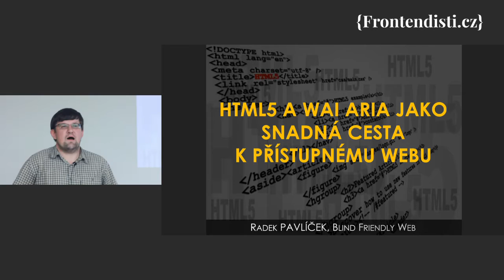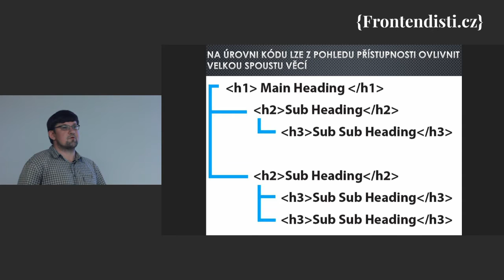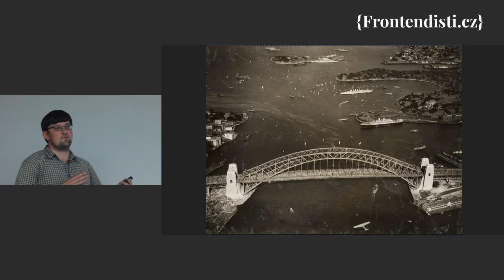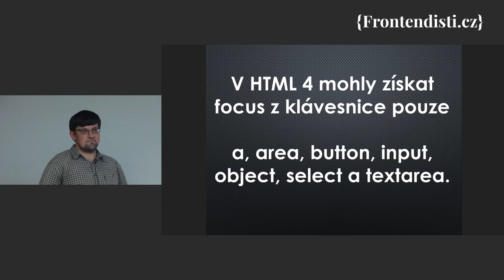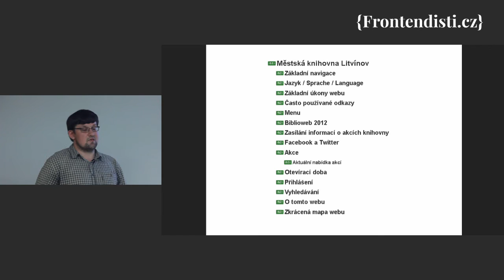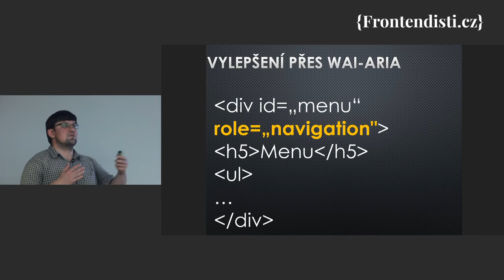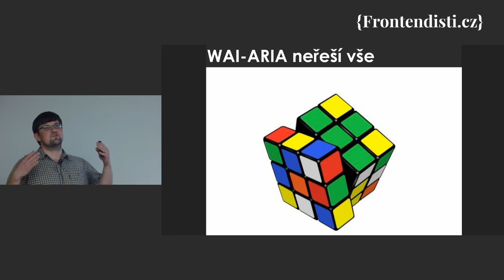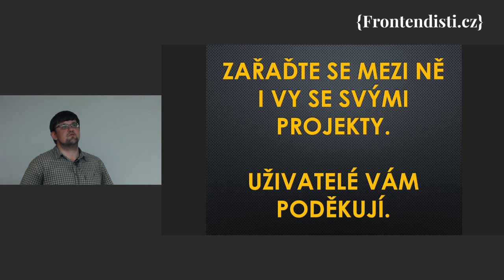Radek Pavlíček: HTML5 a WAI-ARIA jako snadná cesta k lepší přístupnosti webu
Pojďme se společně podívat na to, jak zlepšit přístupnost webů a moc se při tom nenadřít. Seznámím vás s technikami, které přináší HTML5 a WAI ARIA a které pro zpřístupnění svých služeb používá i Twitter nebo Facebook. Ukážu vám také základy toho, jak lépe strukturovat obsah webové stránky, zlepšit přístupnost formulářů či ošetřit přístupnost modálních oken.